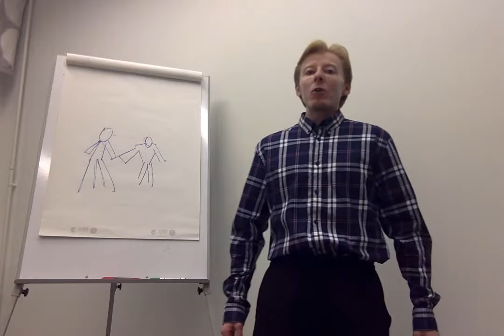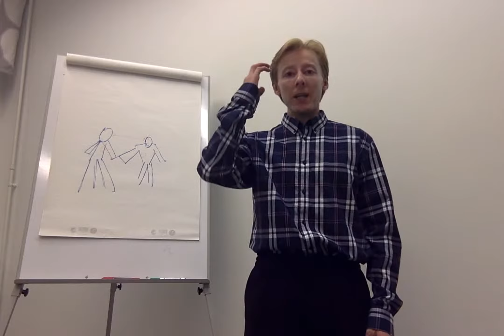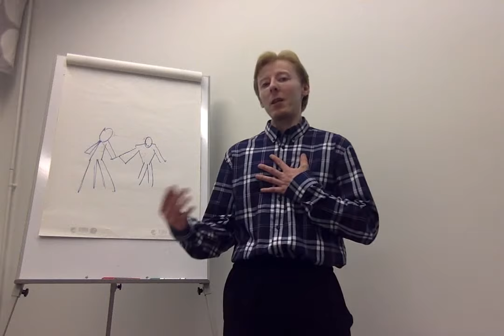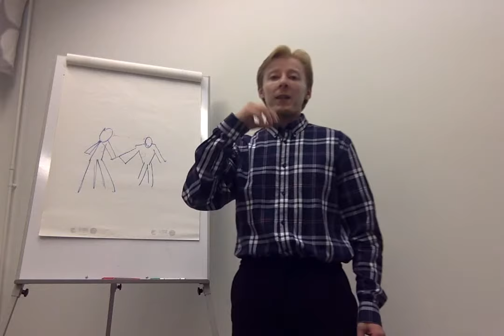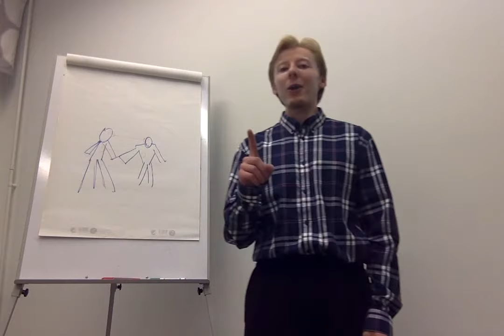Hyvinvoinnin roolitukset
Yritys // My Company
Hieronta- ja hyvinvointipalvelu Jari Kenttämaa
Massage therapist and wellness Counselor Jari Kenttämaa

Toimin rovaniemellä hyvinvointipalvelujen tarjoajana.
Palveuihin lukeutuu hyvinvointivalmentajan sekä hierojan toimet. Urheiluhieroja / koulutettu hieroja

Just in case if you want to book your time to
my services // AjanVaraukset: